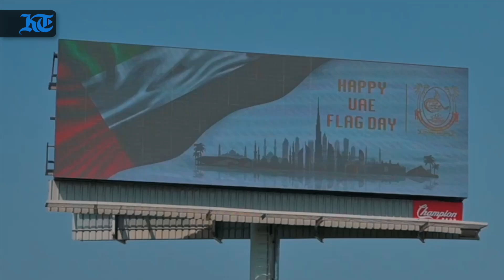Galadari Brothers hoist the national flag to celebrate UAE Flag Day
In honour of UAE's flag day, the national flag is hoisted at the Galadari Group head office